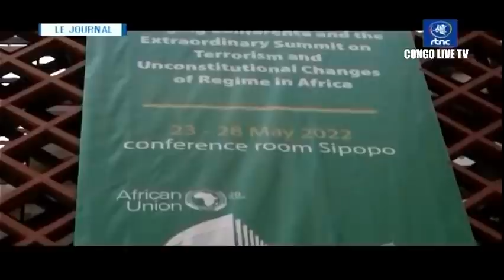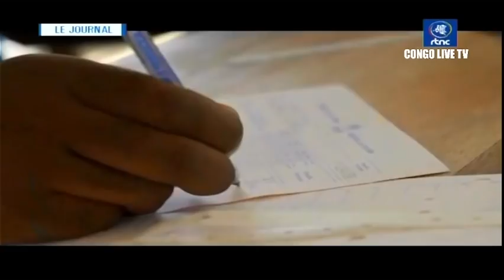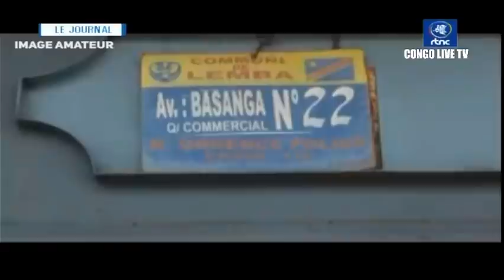🔴RDC : SUIVEZ LE GRAND JOURNAL DE CE VENDREDI LE 27.05.2022 RTNC